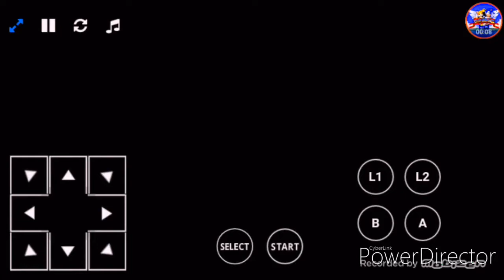Super Mario Advance 4,Super Mario Bros 3